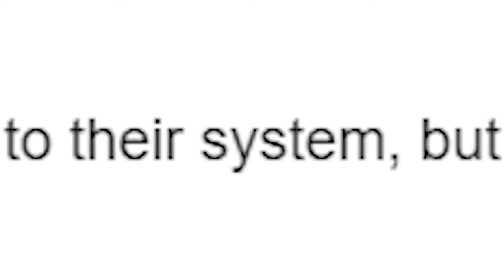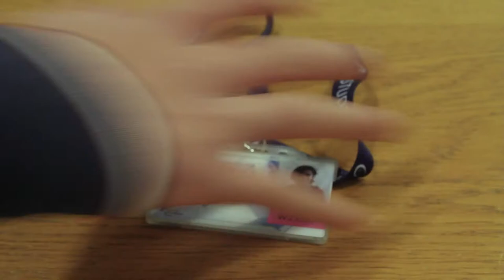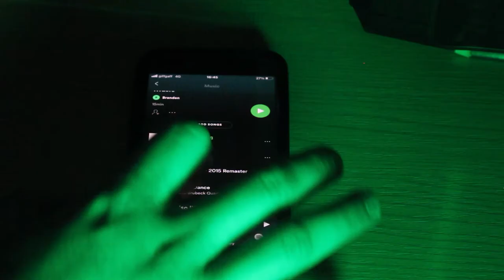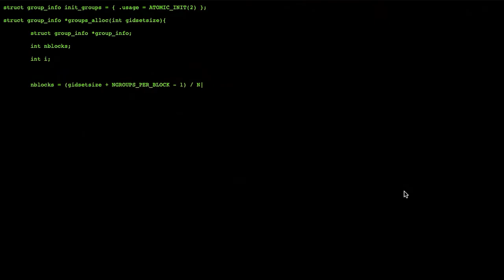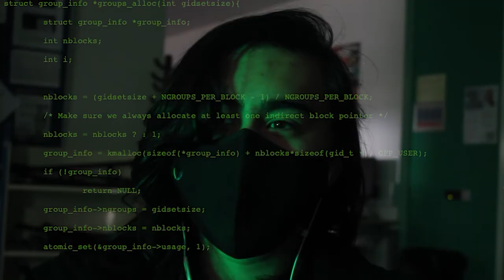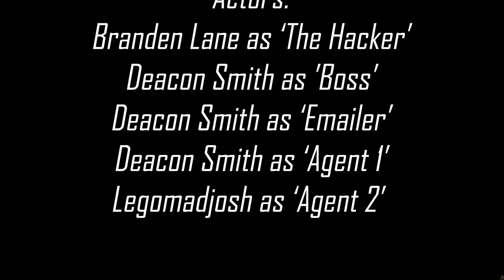The Program | Student Film | Stoke Sixth Form | Deacon Smith Branden Lane James Redding Legocyte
Crew:
Deacon Smith
Branden Lane
James Redding

Deacon Smith
Branden Lane

Big up kim finn and tom ray.
Stoke sixth form Film and tv production student film